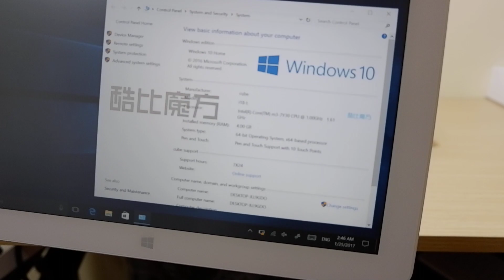Trên tay Tablets Cube Mix Plus -Intel Kaby lake Core M-7y30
- chip intel core M 7Y30
- Ram 4G, bộ nhớ 128G
- Màn 10.6 inch full HD, Cảm ứng Wacom hỗ trợ 1024 mức lực nhấn
- vỏ nhôm nguyên khối, dock bàn phím hoàn thiện  bằng nhôm